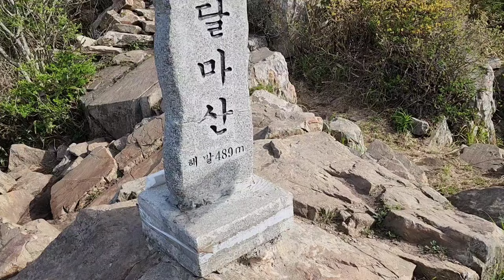해남 달마산의 정상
해남 달마산 정상에 오르다